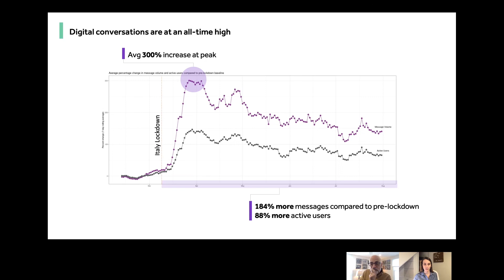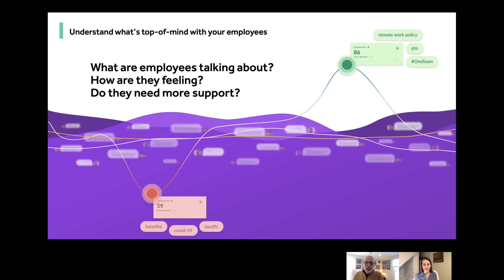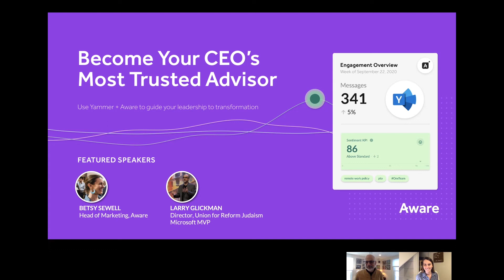How to Become Your CEO’s Trusted Advisor Using Yammer + Aware | Empower2021 - Leadership E8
As companies scramble to reinforce culture and maintain employee engagement in a remote-work-first environment, a key piece of that strategy may already be at your fingertips.

Research shows that employees now send an average of 184% more messages on platforms like Yammer compared to pre-COVID behavior—and these platforms see nearly 90% more active users. This influx of digital communications affords your organization the ability to strategically communicate to your workforce while also gaining the deep, valuable insights that your leadership needs most.

00:00 Introduction
00:55 Why Implement Yammer?
02:22 Using Yammer on a Day-to-day Basis?
04:19 Using Yammer to Connect Your Organization
06:43 How Did Conversations Start Shifting During COVID-19?
13:58 What is Top of Mind for the Community Now?
16:56 Key Points